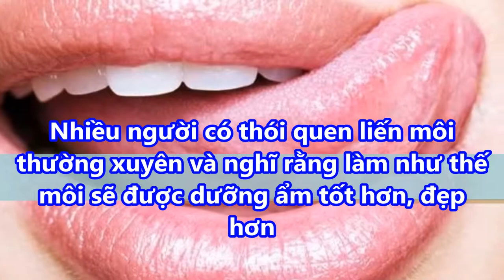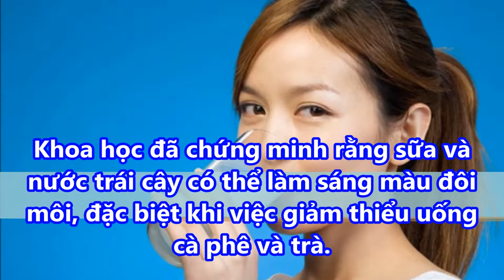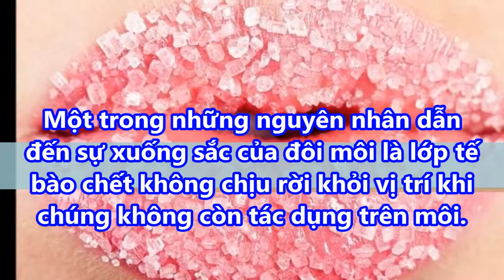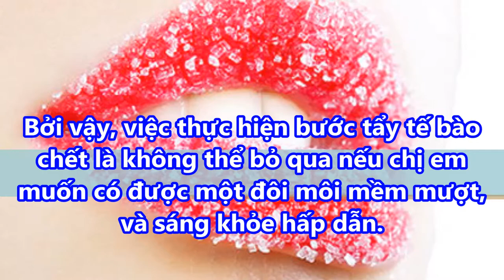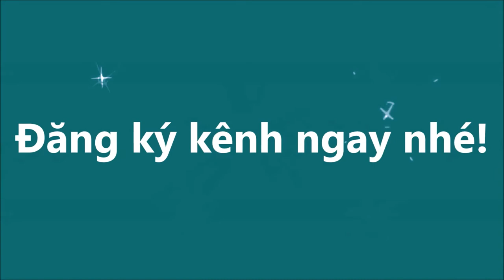SAU 1 ĐÊM bạn sẽ sở hữu ĐÔI MÔI HỒNG HÀO như vừa tô son nhờ MẸO ĐƠN GIẢN NÀY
SAU 1 ĐÊM bạn sẽ sở hữu ĐÔI MÔI HỒNG HÀO như vừa tô son nhờ MẸO ĐƠN GIẢN NÀY#suckhoevalamdep,

-  99% phụ nữ “điên cuồng” đi mua oxy già về trị mụn, dưỡng da, làm trắng răng sau khi phát hiện công dụng: